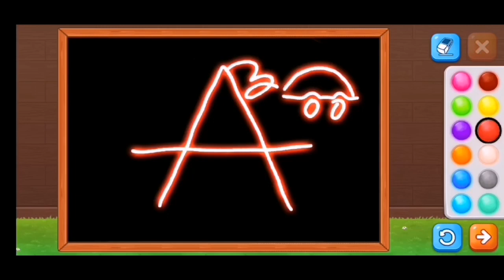õpime värve ja numbreid lõbusalt